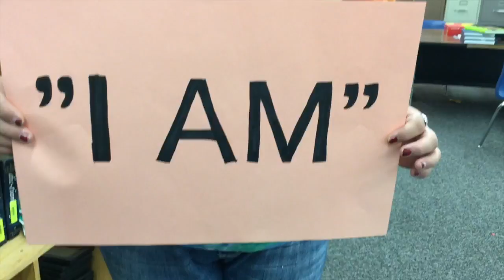Join FCCLA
FCCLA commercial for A/V Productions